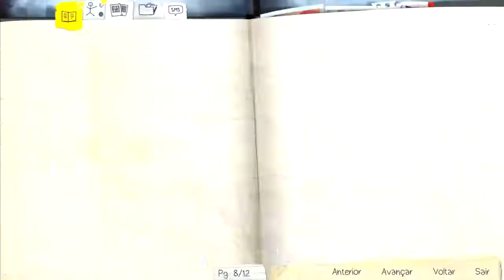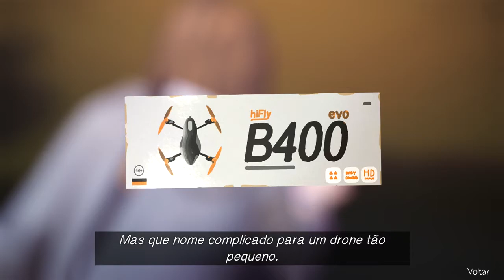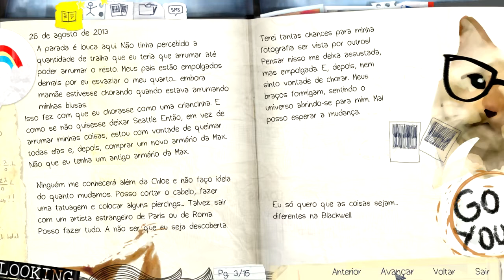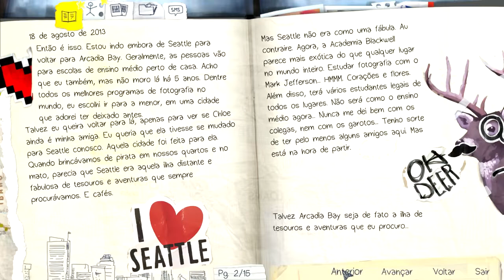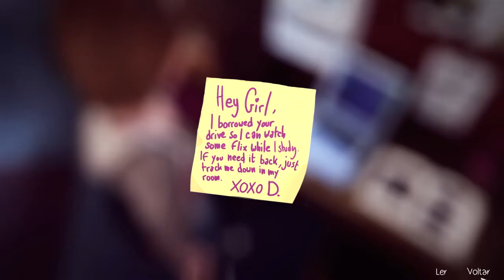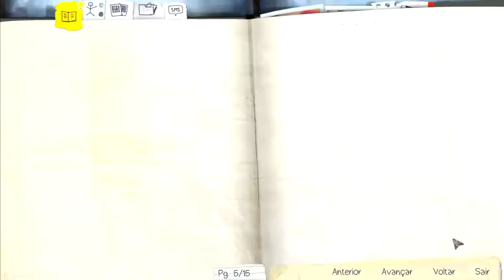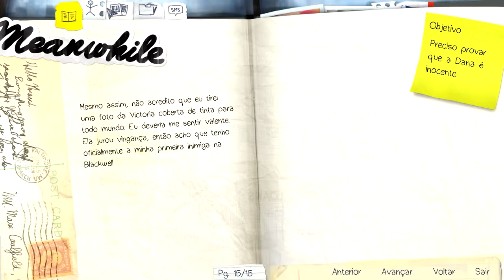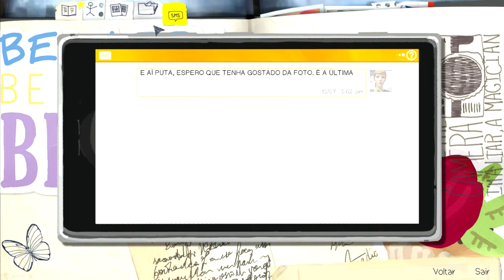Life is Strange - CARMA - Playthrough - Capitulo 1 - Parte 2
Fala pessoal, trazendo pra vocês a saga do Life is Strange, quero trazer o 2 futuramente também pro canal, conto com a ajuda de vocês.

Faço lives de seg a sex a partir das 18h !!